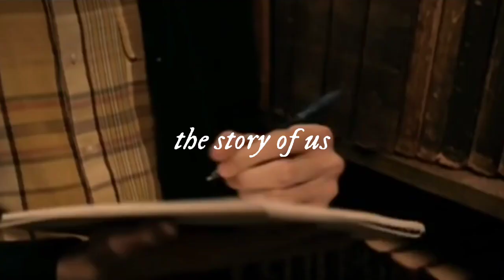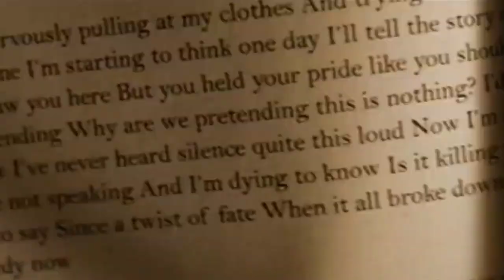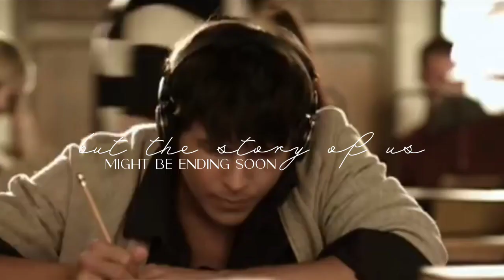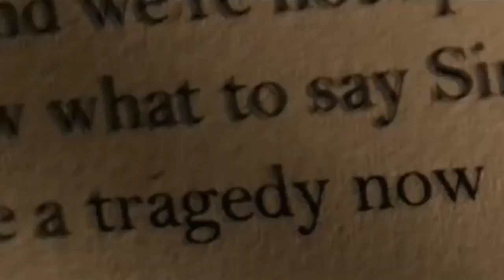Taylor Swift - Better Than Revenge/The Story Of Us (taylor's version transition/Visualizer)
Yes, Speak Now (taylor's version) is finally here!

timelapse:
0:00 - 3:34 better than revenge (taylor's version)
3:35 - 7:59 the story of us (taylor's version)